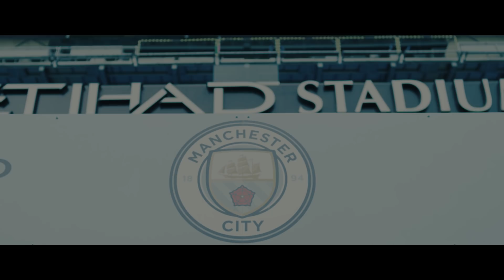RIYAD MAHREZ REACTING TO HIS BEST SKILL MOVES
Riyad Mahrez reacting to his best football skill moves. In this video Joltter sits down for an interview with Manchester City winger Riyad Mahrez to talk about his football skills, his background in street football as well as showing Mahrez video clips of some of his most famous football skill moves he's pulled off in Premier League matches! During the interview Mahrez talks about his childhood and playing street football every day on the streets, tells you that usually the most simple football skills are the most effective in matches and also touches on his new 2018 football boots - the Nike Phantom Vision. Watch the interview in the Manchester City home dressing room with Riyad Mahrez now to learn more about his epic football skills!

If you want to learn how to do amazing football skill moves in matches, watch these videos below:

Riyad Mahrez is a professional footballer who currently plays for Manchester City in the English Premier League. He has won the Premier League once and was also selected Player of the Season because of his amazing performances. Mahrez is known for his ball touch, insane football skills and ability to beat defenders in 1-on-1 situations. In this video we interview Riyad Mahrez which gives you a chance to learn some of his secrets on how to become a better football player!